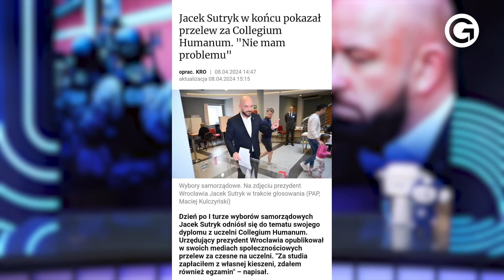SUTRYK ZATRZYMANY PRZEZ CBA. GROZI MU WIĘZIENIE. BARDZO MOCNE ZARZUTY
🔴 Prezydent Wrocławia Jacek Sutryk został w czwartek nad ranem zatrzymany przez CBA. Sprawa ma związek z nieprawidłowościami w Collegium Humanum.
🟦 Partnerem strategicznym kanału Goniec jest Aquaphor – producent filtrów do uzdatniania wody 🌐
🎤 Goniec -  to kanał informacyjno-publicystyczny. U nas zobaczysz: newsy, wywiady, sondy uliczne oraz bezkompromisowe reportaże - "Tak mieszka Zbigniew Ziobro" wyświetlono 800 tys., a materiał "Iwona Wieczorek - ujawniamy całą prawdę" ponad 900 tys. razy!
📹 Na kanale Gońca obejrzysz także serię sond ulicznych "Sonda Polska". To głos i problemy zwykłych Polaków są dla nas najważniejsze!
🌎 Wywiady z najbardziej znanymi postaciami polskiej sceny politycznej. Od Platformy Obywatelskiej, Lewicy, PiS, po Konfederację. Tylko u nas doszło do wyjątkowej debaty Antoniego Macierewicza z Krzysztofem Bosakiem. Mówimy, jak jest.